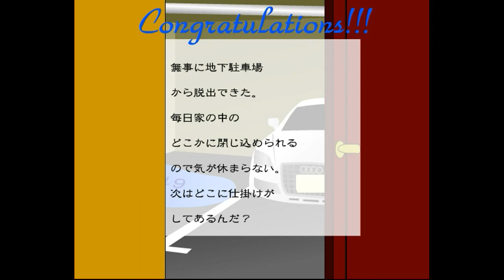Escape from parking lot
Walkthrough - Solution - Solucion Escape from Parking Lot